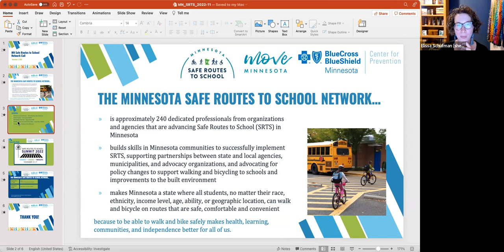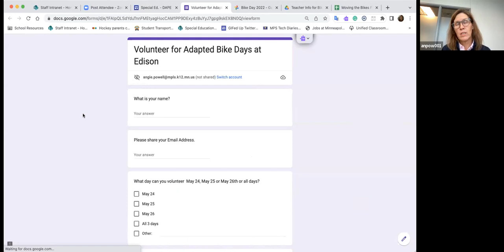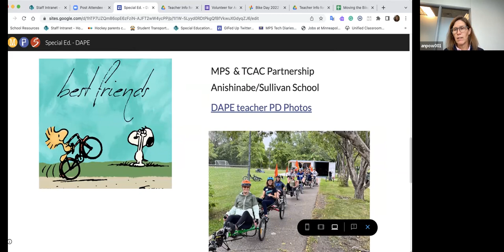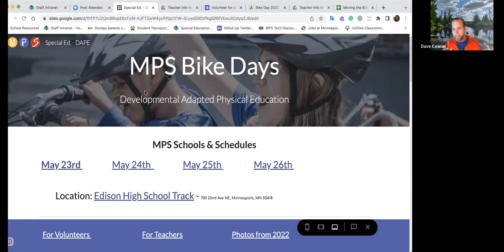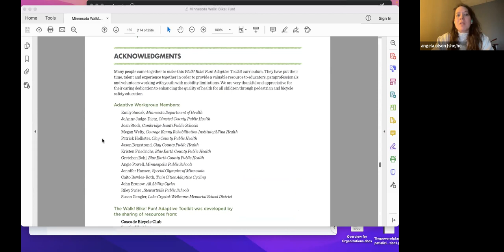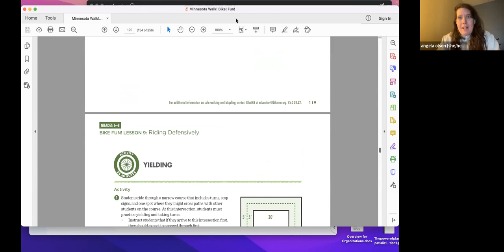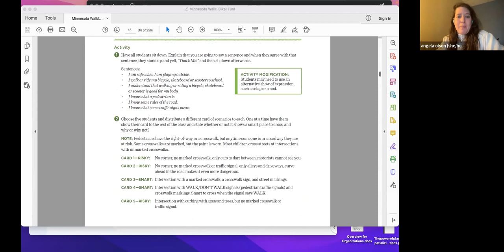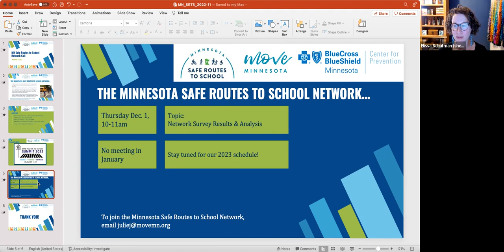Safe Routes to School Network Call November 3, 2022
This focus of this month’s call was “Accessibility and Adaptive Bicycling in SRTS”. We got a MnDOT update from Dave before hearing from Angie Powell about MPS Adaptive Bike Day and from Angela Olson about the Walk!Bike!Fun! Curriculum and Accessibility.